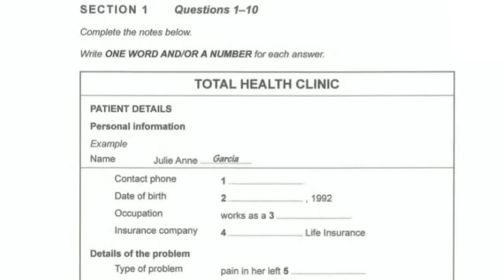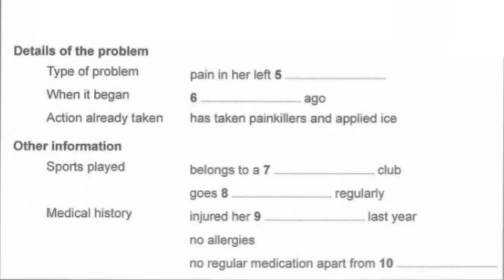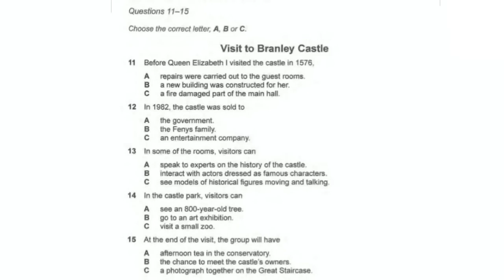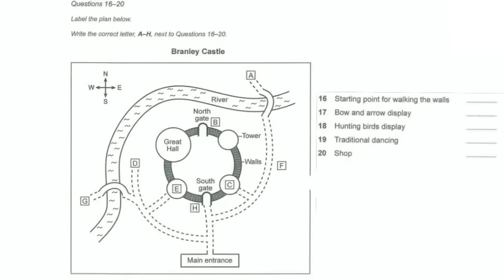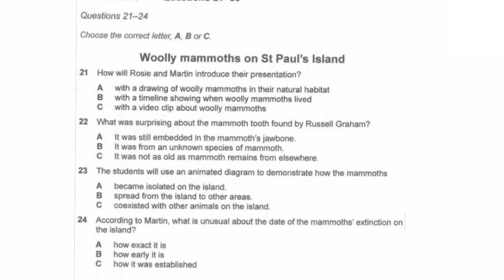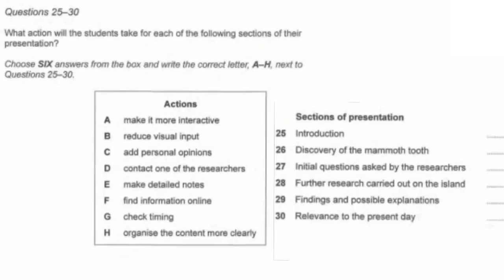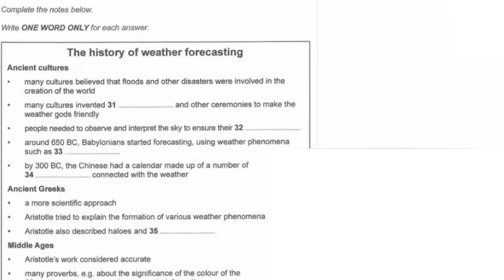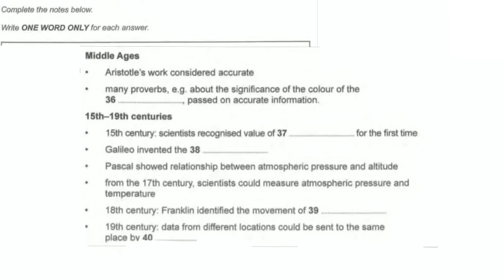IELTS LISTENING PRACTICE TEST 2023 WITH ANSWERS (CAMBRIDGE LISTENING TEST 2023)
IELTS REAL LISTENING TEST 2023 WITH ANSWERS. IELTS REAL LISTENING TEST 2023 WITH ANSWERS. IELTS REAL LISTENING TEST 2023 WITH ANSWERS. IELTS REAL LISTENING TEST 2023 WITH ANSWERS.